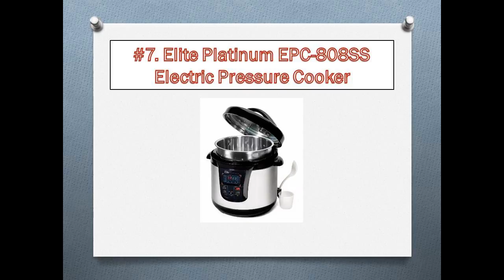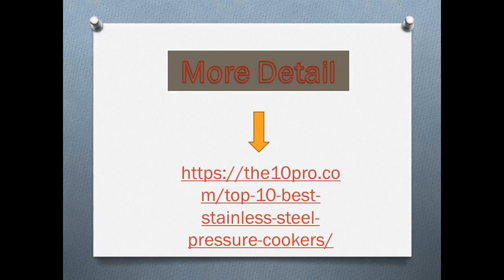Top 10 Best Stainless Steel cooker